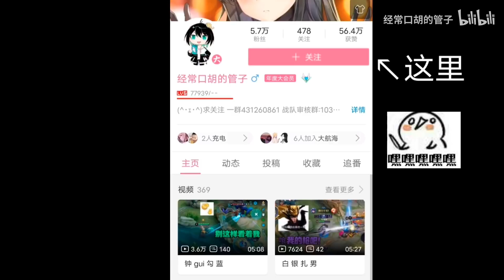你们玩马超的就知道切后排，像个鬼一样！【管子】